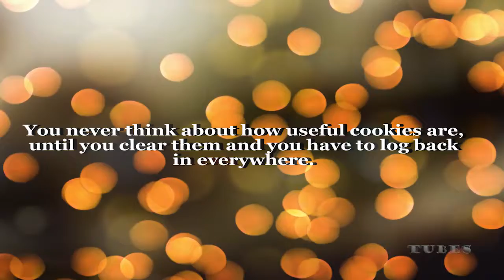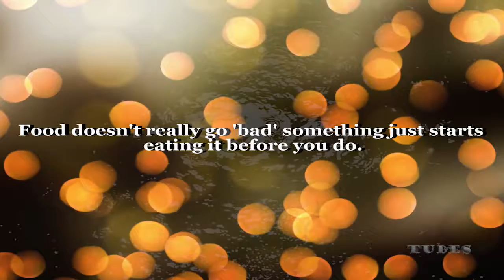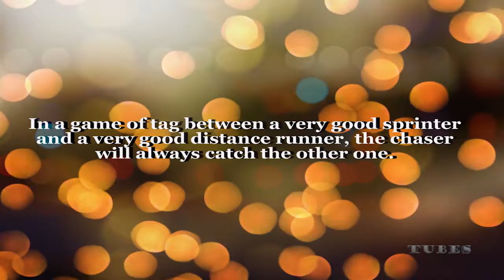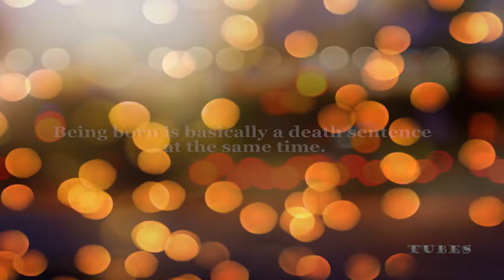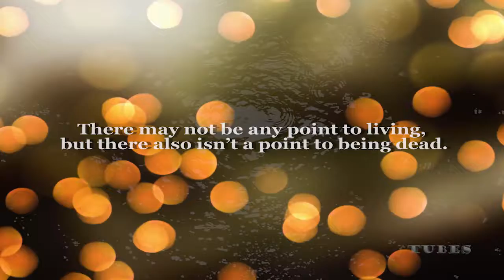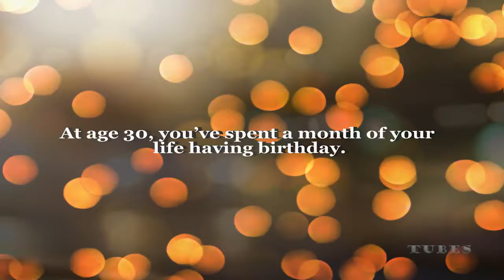Shower Thoughts April 2017